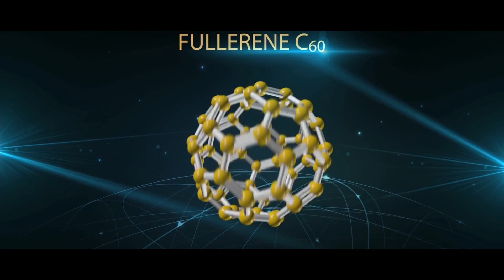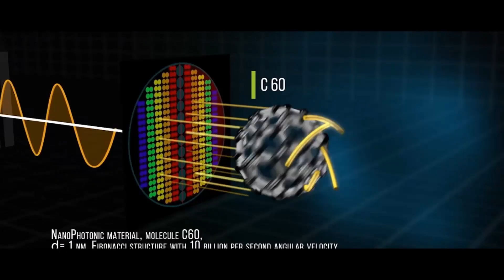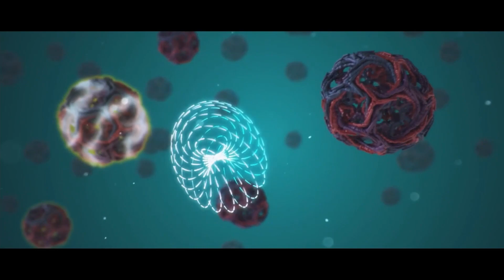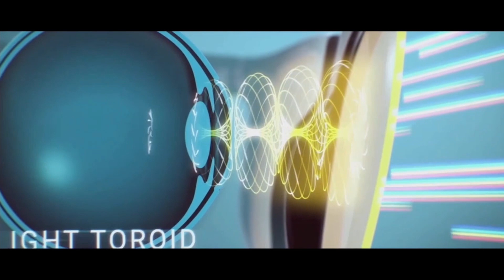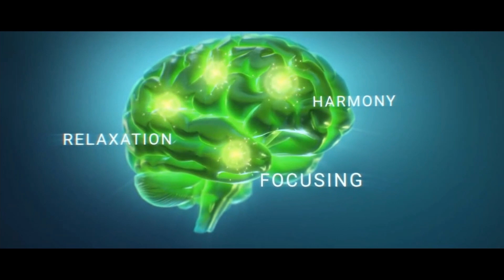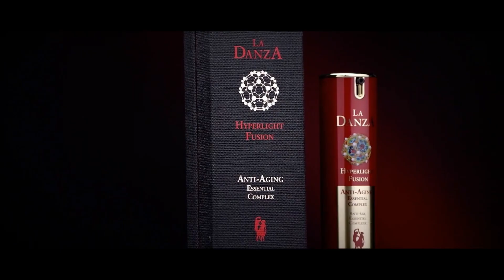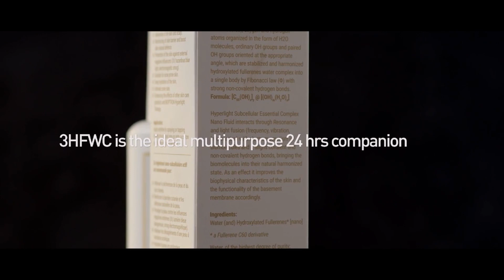Нанотехнология Фуллерен С60